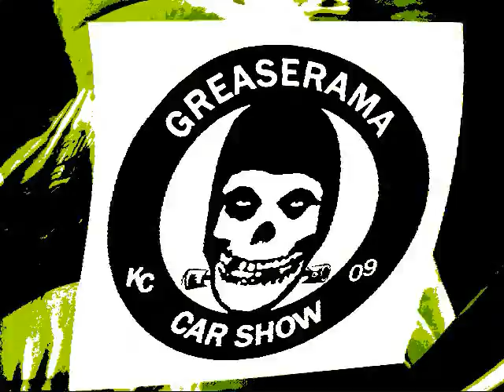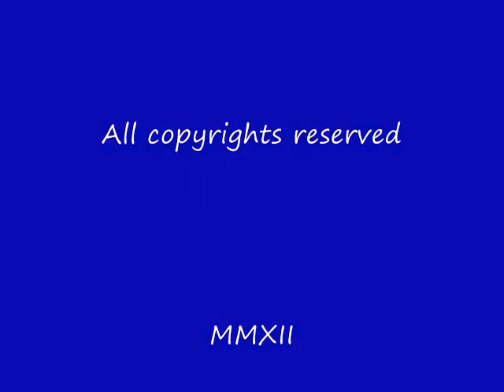Rock a Billy RAT RIDES 1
Rock a Billy RAT RIDES prme rust home built steampunk auto art